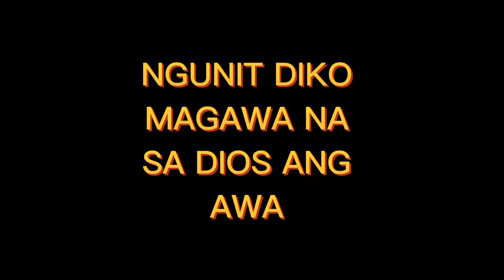TAGAYTAY SKY RANCH